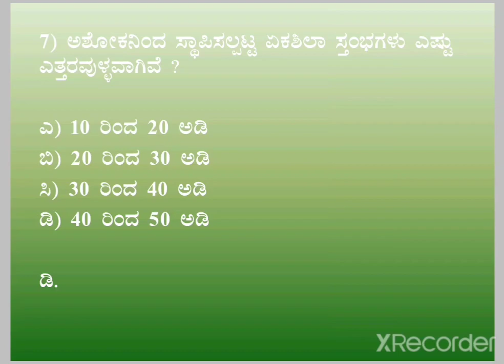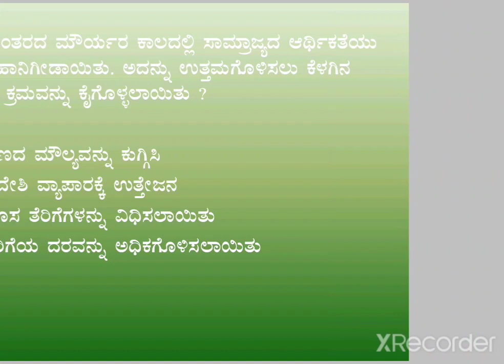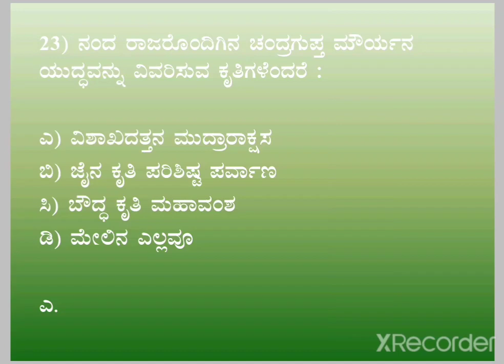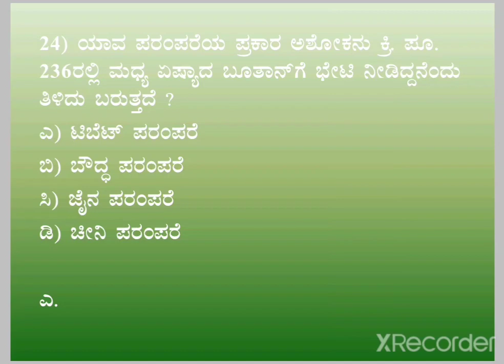Top 25 questions on ಮೌರ್ಯ ಸಾಮ್ರಾಜ್ಯ 3 ### for KAS/FDA/SDA/PSI/PC